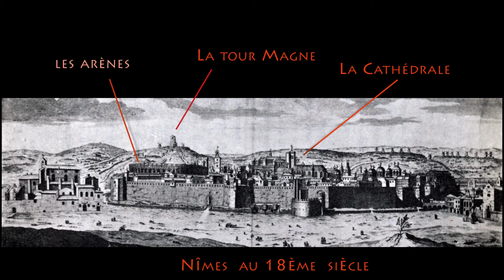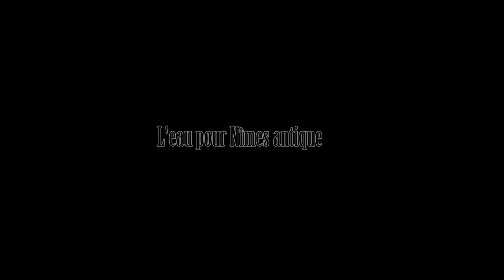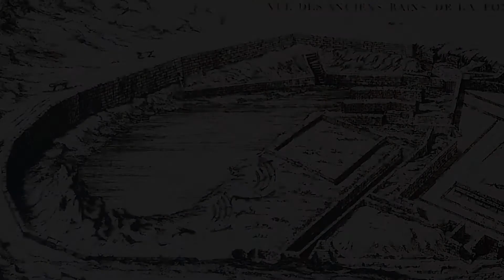Nîmes antique et le Musée des Beaux-Arts